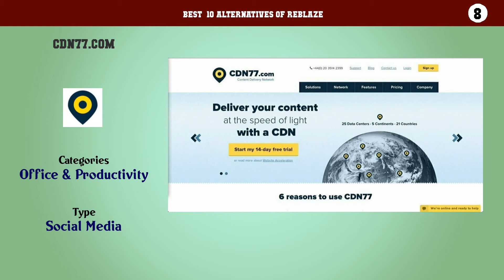Reblaze | Top 15 Alternatives of Reblaze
Best  10 Alternatives of Reblaze

10. StackPath
9. Verisign
8. CDN77.com
7. Fastly
6. Akamai
5. Imperva Incapsula
4. Amazon CloudFront
3. CloudFlare
2. KeyCDN
1. Prolexic